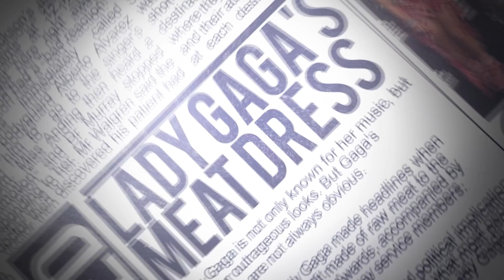Charli XCX Girls Night Out nuevo single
PopNews te trae toda la información sobre Girls Night Out y nuevos proyectos en los que Charli XCX está involucrada.